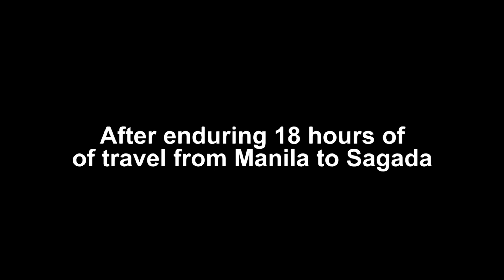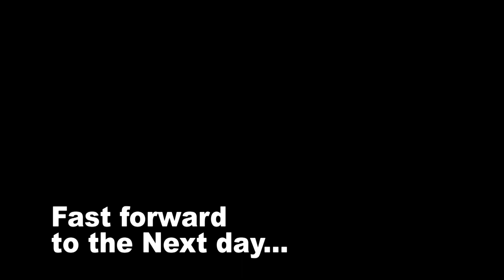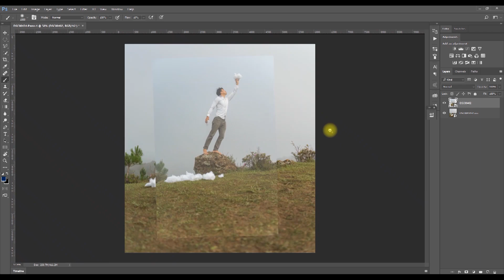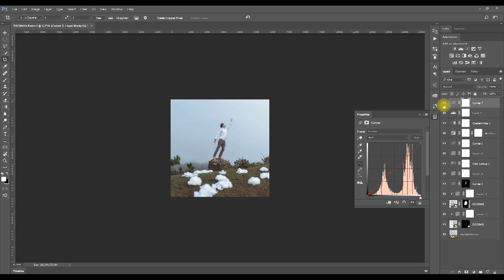Vlog 11/52 Exploring Sagada: In search of Soft in caves and mountains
Hey guys! How is everyone?

I have been busy editing and planning some new content here in my channel now that my SONY a7ii is back from the dead!! Thank you guys again to everyone who helped out!

Here's my latest travel and shoot for the vlog! This was shot during the Holy week and I Will upload part 2 for the next concept.

So as I ssaid in the Video I Will be doing 2 Concepts per week and roll it out in either 1 or 2 videos! Just so I can catch up to the 52 challenge!